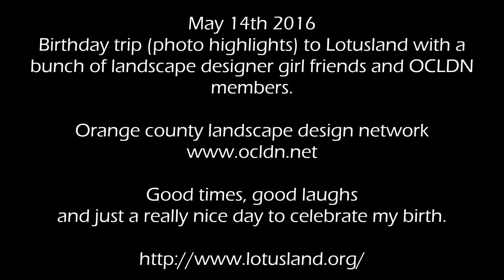Lotusland Day Trip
On May 14th 2016 me and a bunch of landscape designer girl friends took a day trip to Lotusland.

This video is a highlight from the trip through photos.  Enjoy!

This 30 acre garden is a sight worth seeing and exploring.  It also happened to be my day of birth, which made the day even more special.

You can also follow me on various social media channels.